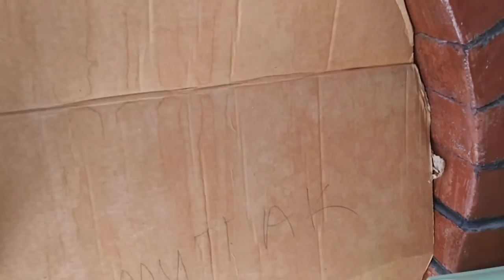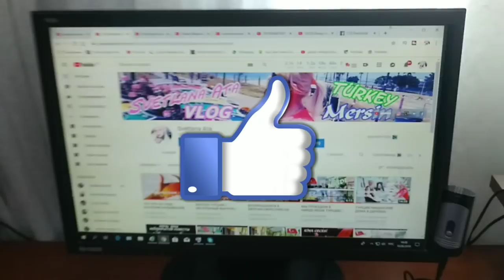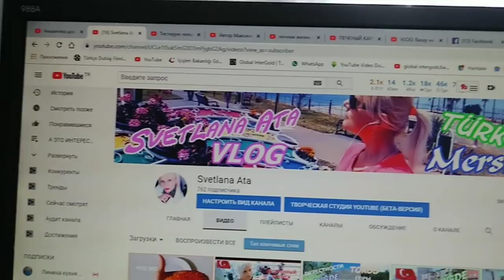Мерсин Турция Мезитли /Какая НАША КВАРТИРА 3+1-135 кв.м. рядом с морем/Элитный район / РУМ ТУР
Добро пожаловать в мой дом!

В этом видео я , на примере своей квартиры, площадью в 135 кв.м., расположенной  в районе Мезитли, города Мерсин в Турции, покажу расположение комнат и все, что есть внутри квартиры.
РУМ ТУР. Квартира 3+1 , с двумя огромными балконами, находится в доме, построенном в 2000 году.
Море находится в 500 метрах от дома.
Рядом находится огромный детский парк, аквапарк, приездной рынок ( 1 раз в неделю), супермаркеты, магазины, Макдональс.
До торгового центра Мерсин-Форум 15 минут езды на автобусе.